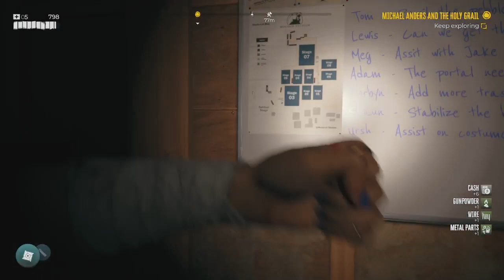Playing Dead Island 2 - Part 5